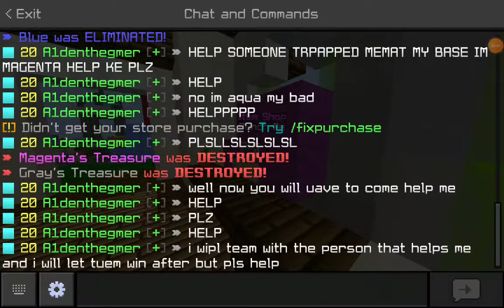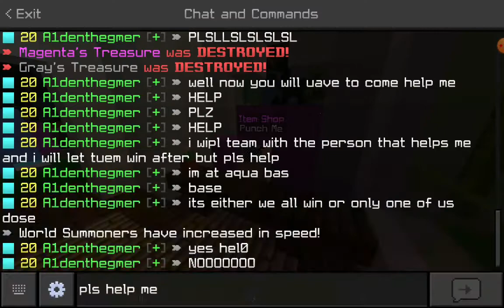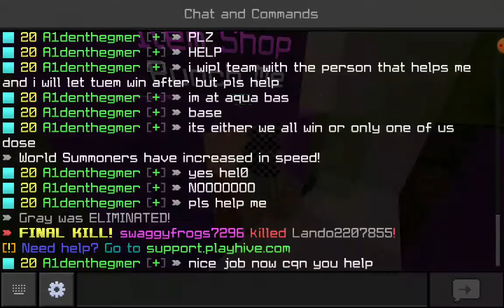Hive Treasure Wars